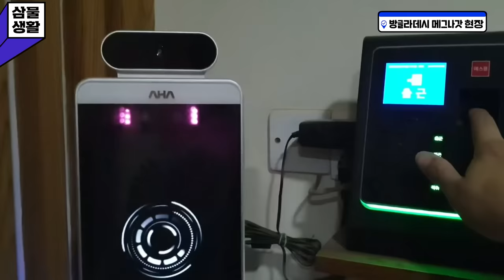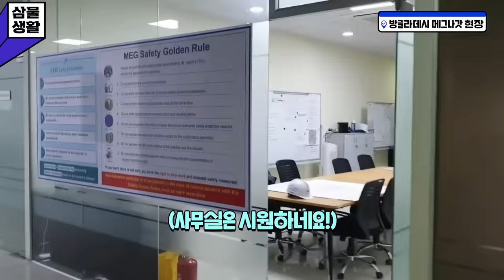방글라데시 해외 건설현장 한국인 직원의 찐 일상 Vlog✨ | 직장인 브이로그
바쁘다 바빠, 현대사회!!😥💦
방글라데시 건설 현장에서 근무하시는 삼성물산 해외 현장 임직원들!
먼 타국에선 어떤 라이프를 보내고 계실까요~❓

그들의 작업 현장뿐만 아니라 방글라데시 맛집 탐험기, 한인마트 라면 품절 대사건까지‼️😮
방글라데시 여행을 준비하는 분들도 주목하시면 꿀팁을 얻어 가실 수 있답니다~✨👀

그럼 이제 그들만의 “찐” 일상 속으로 들어가 볼까요~?🛫👷🏻

[종료] 💙댓글 이벤트💙
삼물가게 유튜브 채널 구독 후,
아래 문장 속 빈칸에 들어갈 단어 2개를 댓글로 남겨주세요⌨🖱

👉 프로님들이 근무하시는 건설현장은 방글라데시 ○○○○ 현장과 방글라데시 ○○○○ 현장입니다. (⚠️한글로 표기⚠️)

추첨을 통해 5분께 스타벅스 아이스 아메리카노 기프티콘을 드립니다! ☕

이벤트 기간 : ~ 6월 22일 자정까지!
당첨자 발표 : 6월 24일 금요일
참여 방법
1. 삼물가게 구독~👍
2 “프로님들이 근무하시는 건설현장은 방글라데시 ○○○○ 현장과 방글라데시 ○○○○ 현장입니다.” 에서 빈칸에 들어가는 단어 2개 댓글로 달기